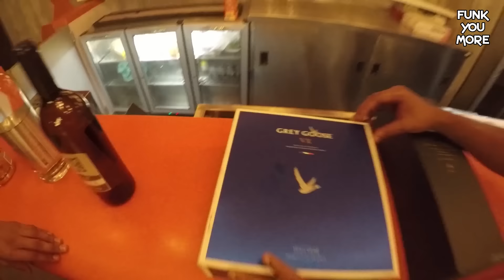Funk You Shooting at Vortex South - Funk You Nights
Funk You Nights: Thanks to everyone who had been a part of the Night. We'll come up with more soon!

Thanks for the Love and Suppport!